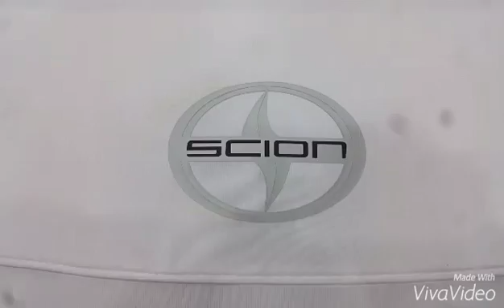Bitelblack car cover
Car cover